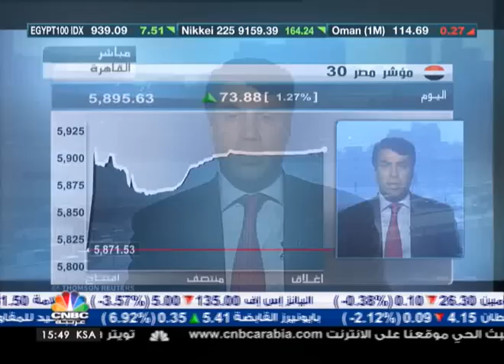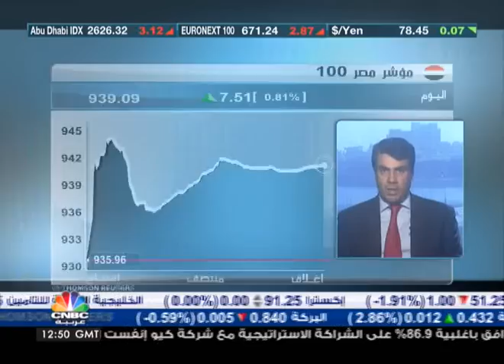الاقتصاد المصري بحاجة لاعادة تشغيل المنشات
قال نائب رئيس مجلس ادارة شركة "هوريزون" لتداول الاوراق المالية د.معتصم الشهيدي أن ما شهدته جلستا تداول البورصة المصرية في اليومين الماضيين ناتجة من استقرار الاحوال السياسية، خاصة ان البنية التحتية المصرية لم تتأثر بالثورة المصرية، وبالتالي الاقتصاد المصري ليس بحاجة لاكثر من اعادة تدوير الحركة في المنشأت الاقتصادية.

واضاف ان السوق المصري استطاع اليوم الاقتراب من مليار وربع مليون جنيه.